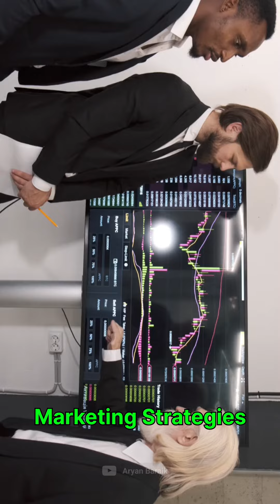कैसे बनाई 200 करोड़ की company | ankit agrawal | phool.co